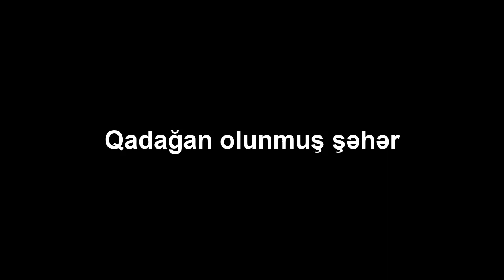Qadağan edilmiş şəhər